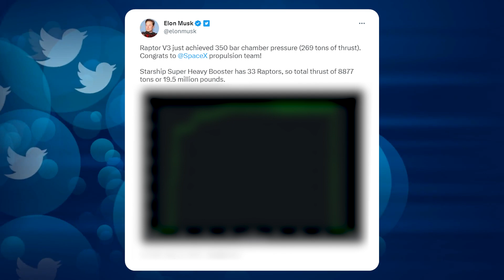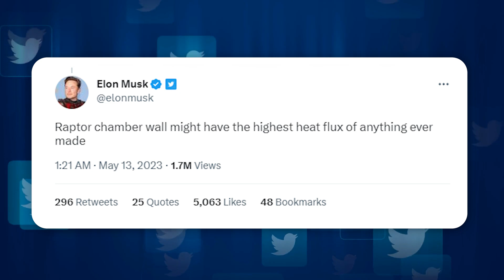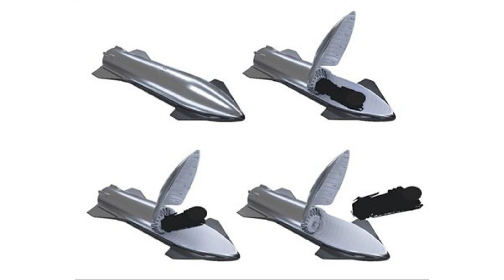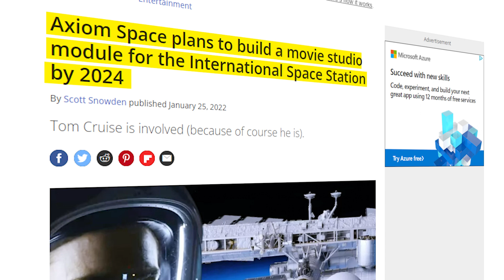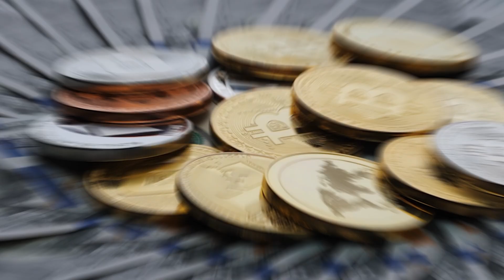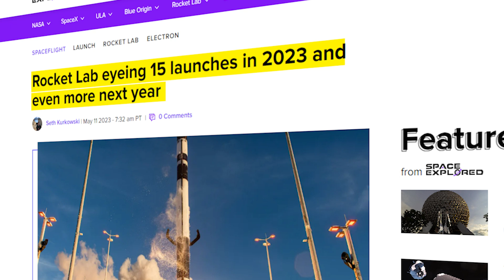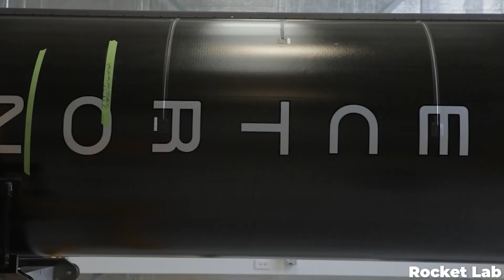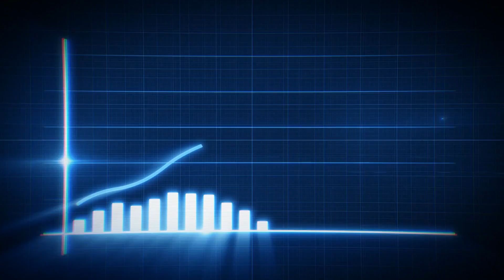SpaceX Reveals NEW Raptor V3 Engine!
Last Video: The Real Reason NASA Developed The RS-25 Engine!